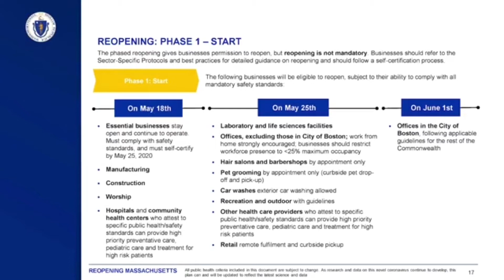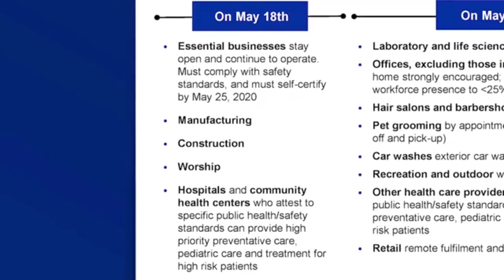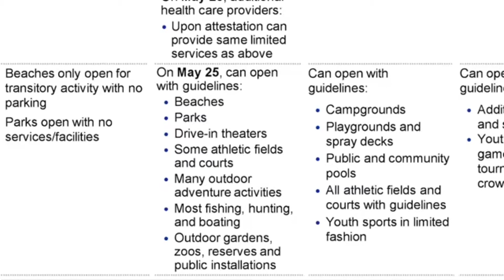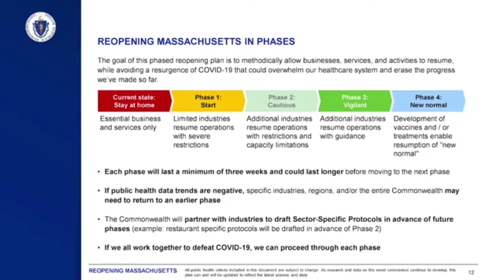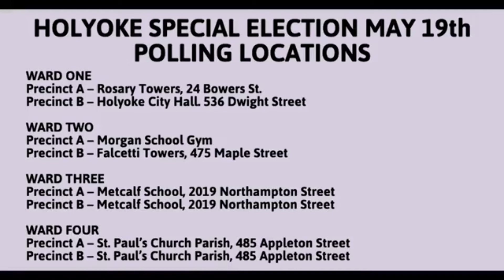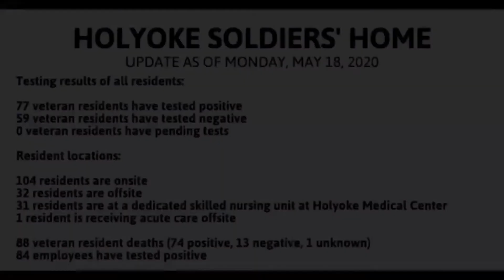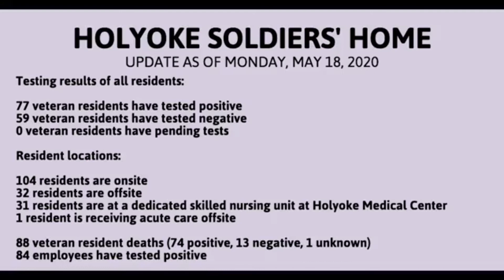Information Brief. May 18, 2020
1.- Governor Baker announces Phase One of reopening.

All the report is available at mass.gov/reopening

2.- The Administration also released a new “Safer At Home” Advisory, which instructs residents to stay at home unless engaging with newly opened activities, as a way to continue limiting the spread of COVID-19.

3.- A special election in Holyoke is taking place this Tuesday, May 19th.
We have the polling locations information.

4.- And we have the most recent numbers at the Holyoke Soldier’s Home.